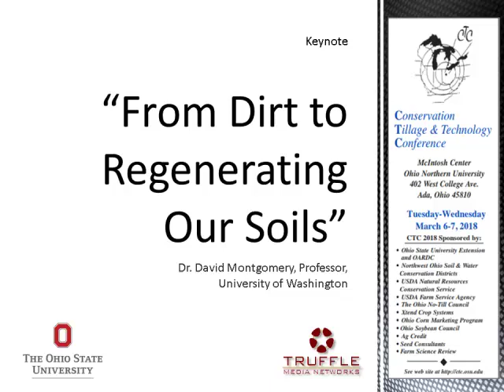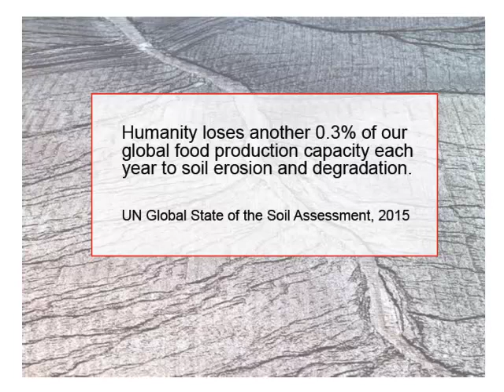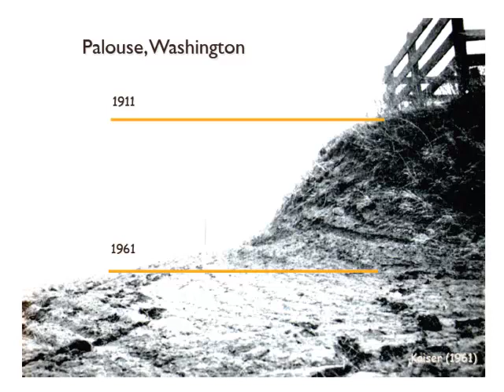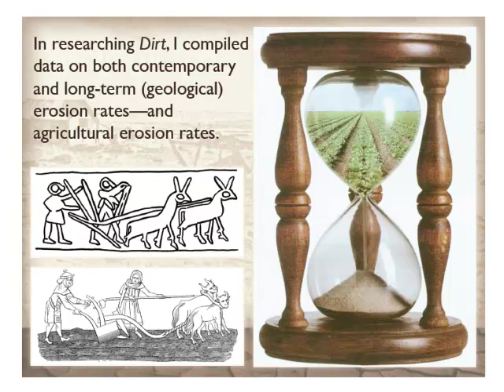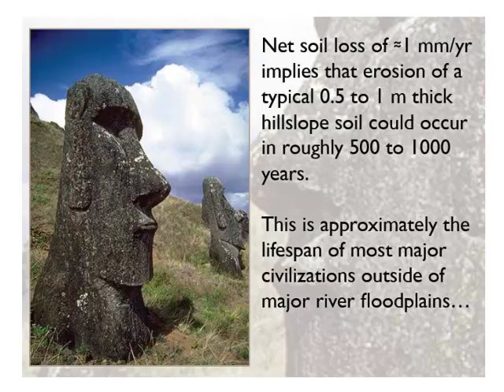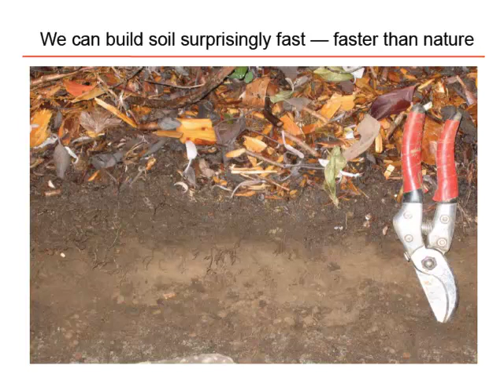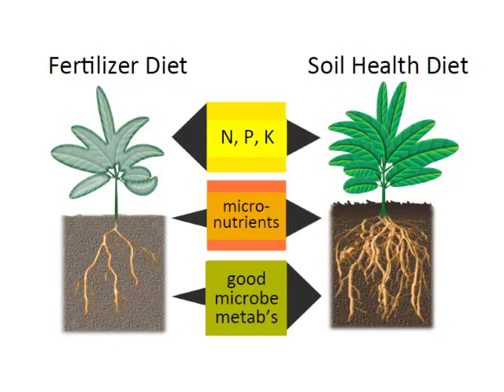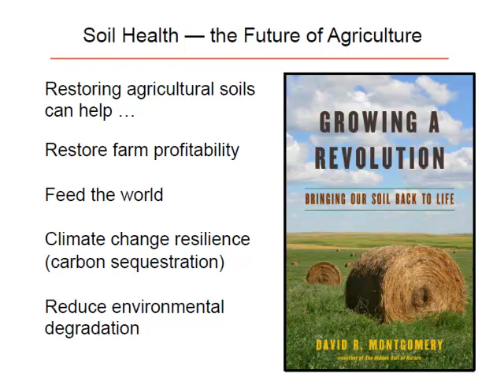Dr. David Montgomery - From Dirt to Regenerating Our Soils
From Dirt to Regenerating Our Soils - Dr. David Montgomery, Professor, University of Washington, from the 2018 Conservation Tillage and Technology Conference, March 6 - 7, Ada, OH, USA.